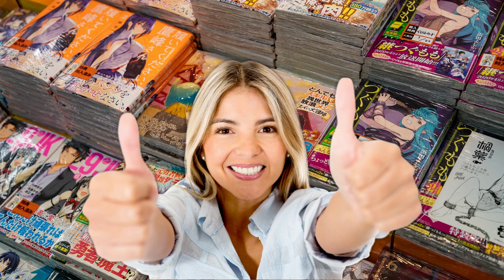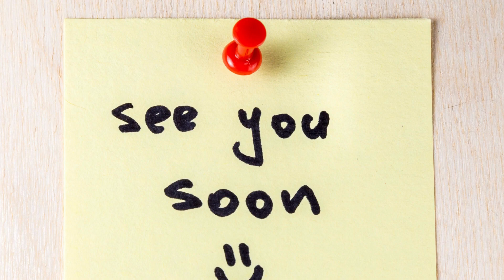WHAAAAT ? WHY HAS NOBODY EVER TOLD ME ABOUT THESE ANIMAL MANGAS ?!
Discover a world where animals come to life in the beautiful manga universe ! Join us on an exciting journey through these incredible stories, which may inspire you to delve into these worlds for yourself.